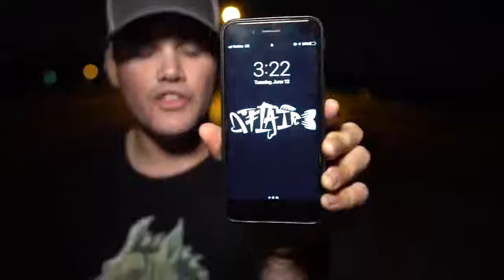Fishing for GIANT CATFISH with BIG Baits!!! (SW)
A Billion Views is committed to pooling together the best videos online.

This video, Fishing for GIANT CATFISH with BIG Baits!!!, was made by FlAIR and was provided to A Billion Views via creative commons.

FlAIR's comments below
Enjoy! Please include the location in the subject line of the email! ►Check out the fishing rods I use ►Check out the sickest hunting gear on the market ▬▬▬▬▬▬▬▬▬▬▬▬▬▬▬▬▬▬▬▬▬▬▬▬ ►►► ADD ME ON ALL SOCIAL MEDIA ◄◄◄ ► SNAPCHAT: aflair430 ► INSTAGRAM: Fishing_with_Flair ► TWITTER: @FishinwithFlair ► FACEBOOK: Fishing with Flair ►Send Fan Mail Here→ Andrew Flair P.O. Box 8 Boystown, NE 68010 ► EMAIL FOR BUSINESS INQUIRIES ONLY: ▬▬▬▬▬▬▬▬▬▬▬▬▬▬▬▬▬▬▬▬▬▬▬▬ ►Filming Gear ◄ My Expensive Vlogging Camera My Expensive Vlogging Camera Lens My Cheap Vlogging Camera My GoPro My GoPro Mic My Chest Mount My Vlogging Camera Tripod My Editing Computer My Sd Card My Big Tripod My Drone *The above links are Amazon affiliate* ▬▬▬▬▬▬▬▬▬▬▬▬▬▬▬▬▬▬▬▬▬▬▬▬ ►►►PLAYLISTS◄◄◄ ► EPIC FISHING VLOGS ► TIPS AND TRICKS ► UNBOXINGS ► BASS FISHING ON A BUDGET ► ROD AND REEL ARSENALS ► ICE FISHING ► HUNTING ► FISHING WITH MY GIRLFRIEND ► SPRING BASS FISHING ► SUMMER BASS FISHING ► FALL BASS FISHING ► WINTER BASS FISHING